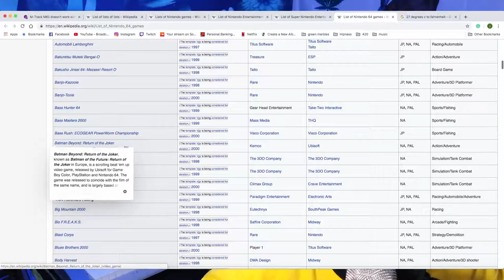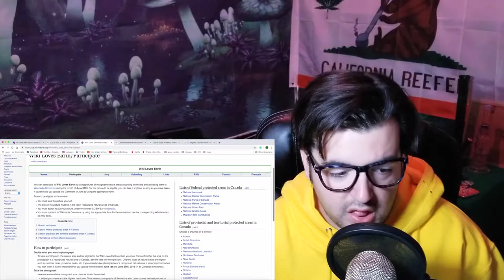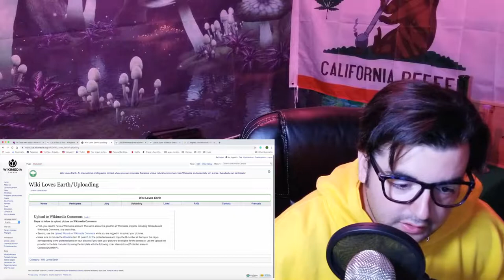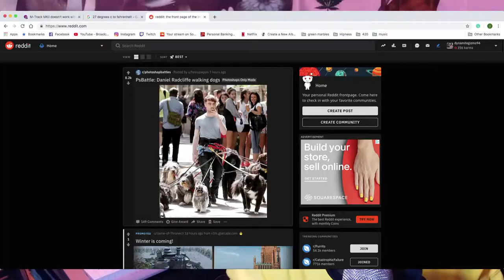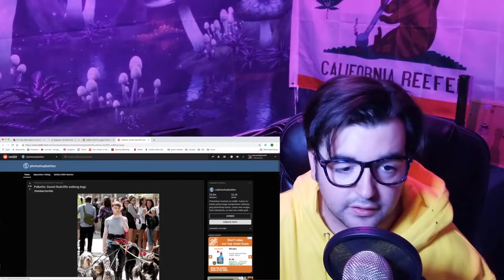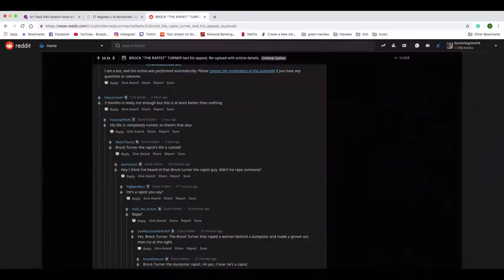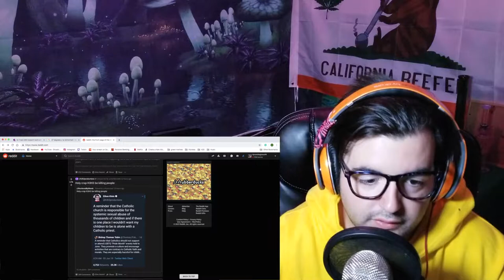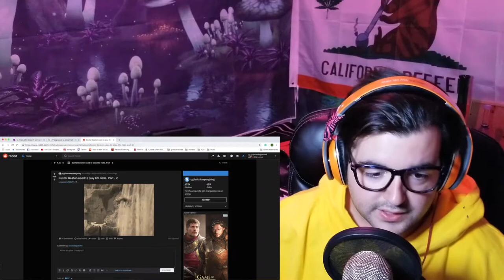Conker Loves Earth - The DynamiteGizmo Podcast Ep.#73